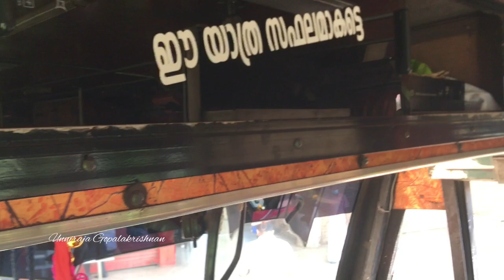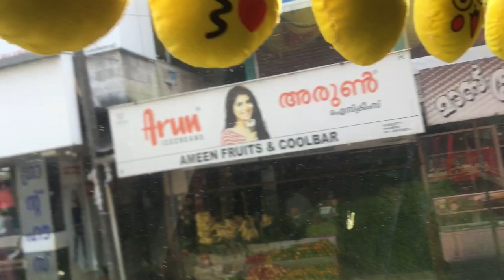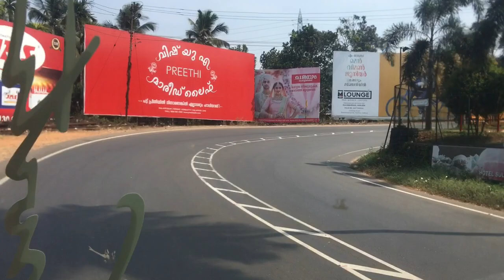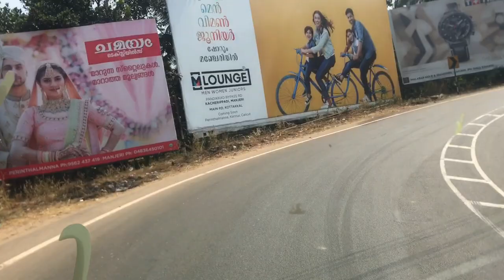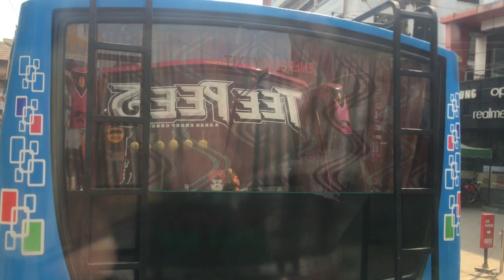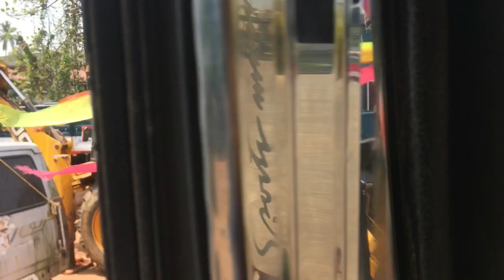മഞ്ചേരിക്ക് ടീപീസിൽ ഫാസിലിന്റെ കൂടെ ഒന്ന് പറന്ന് പോകാം!!! Cabin Ride to Manjeri